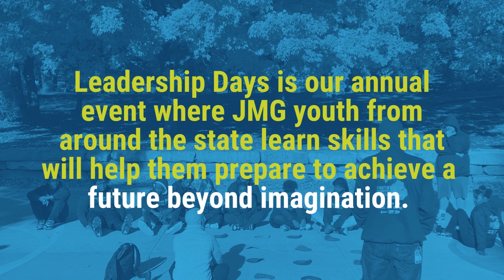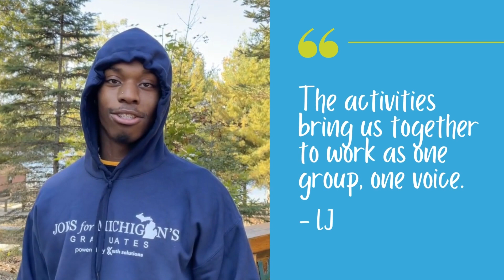Leadership Days 2022